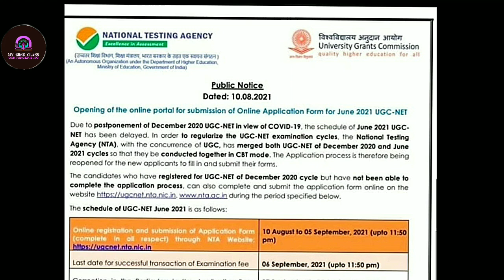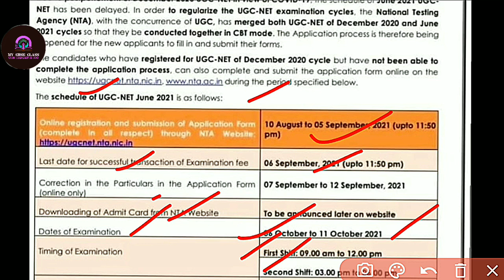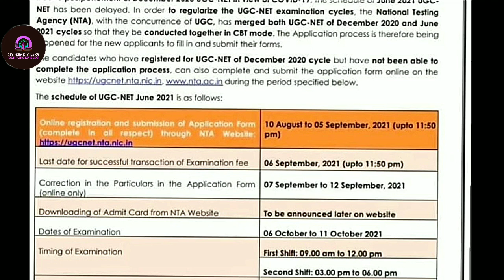U.G.C (NET) Exam. 2021 / How to apply for UGC NET Exam 2021